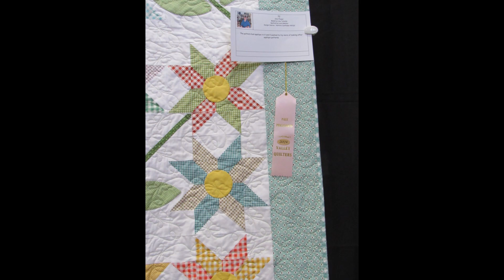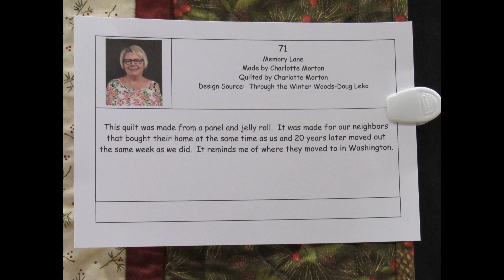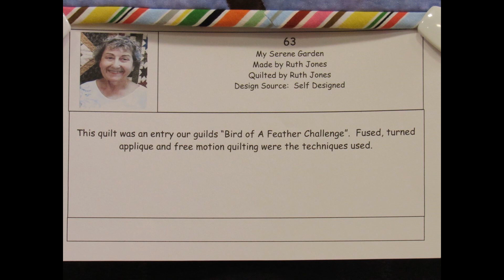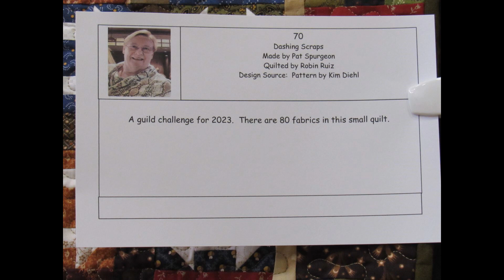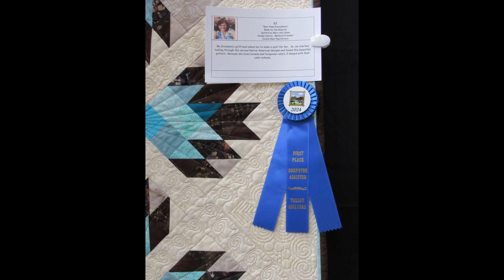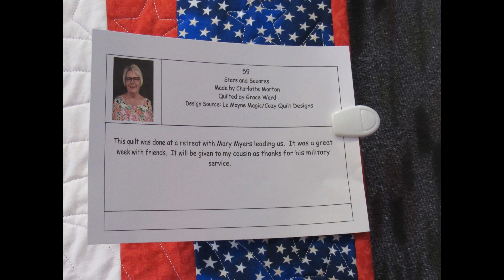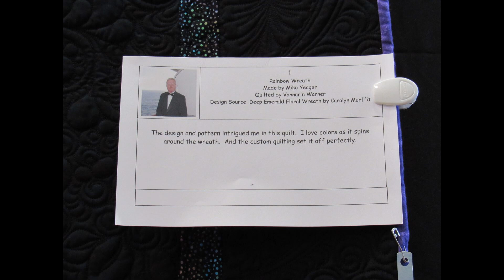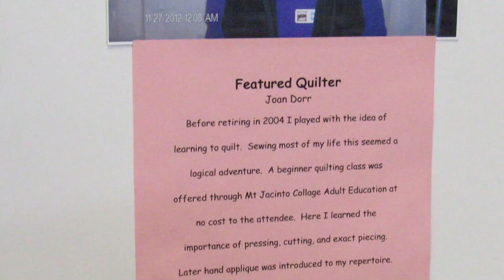Valley Quilters Quilt Show February 2024 Quilt Details Part 5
Come view the details of the beautiful quilts on display at the Valley Quilters Quilt Show in San Jacinto, California - February 2024.

This is Part 5 of 5 of the quilt details for this show.